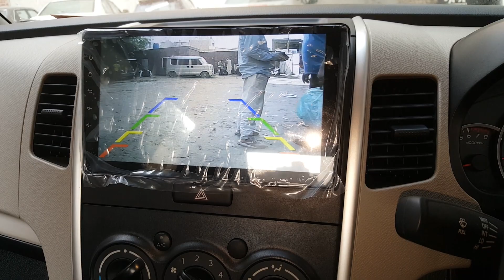Zabardast Wagon R VXL gorilla glass full android LCD and 0riginal leather right poshish specialist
Suzuki Wagon R VXL full decoration specialist all cars accessories available very good quality and low price available to ZA CARS.pk